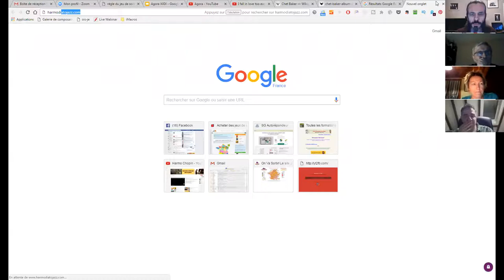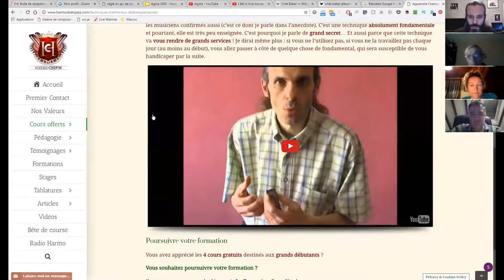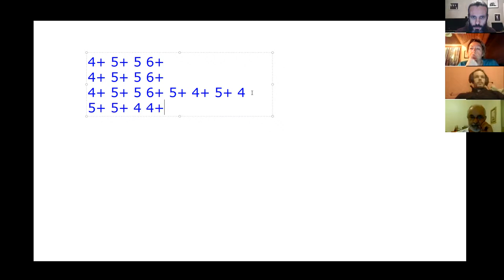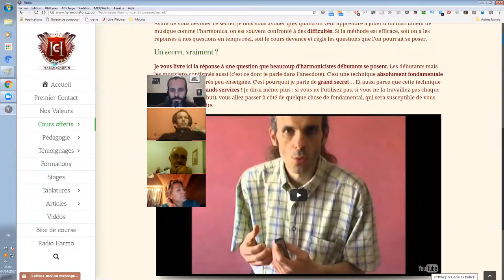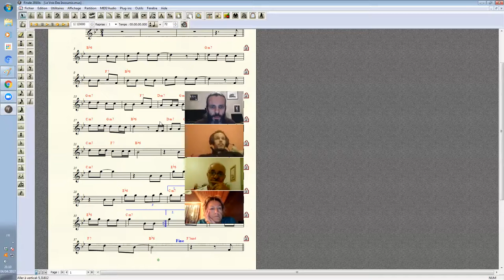harmonica - Agora XXIX - 4/10 - Vos premières questions en direct